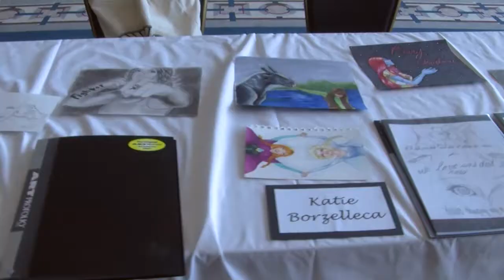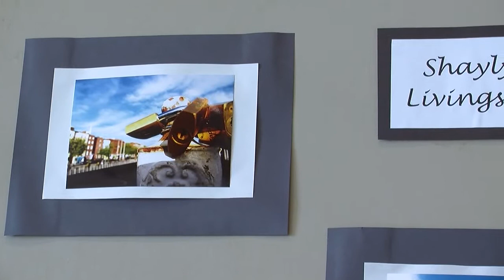Discover DU: Third Annual Duquesne Art Show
Duquesne University students, staff and alumni artists and performers shared their creative works with the entire campus during the third annual Duquesne Art Show on Tuesday, March 25.
Founded in 1878, Duquesne is consistently ranked among the nation's top Catholic research universities for its award-winning faculty and tradition of academic excellence. The University is nationally ranked by U.S. News and World Report and the Princeton Review for its rich academic programs in 10 schools of study for nearly 10,000 graduate and undergraduate students, and by the Washington Monthly for service and contributing to students' social mobility. Duquesne is a member of the U.S. President's Higher Education Community Service Honor Roll with Distinction for its contributions to Pittsburgh and communities around the globe. The U.S. Environmental Protection Agency and the Princeton Review's Guide to Green Colleges acknowledge Duquesne's commitment to sustainability.